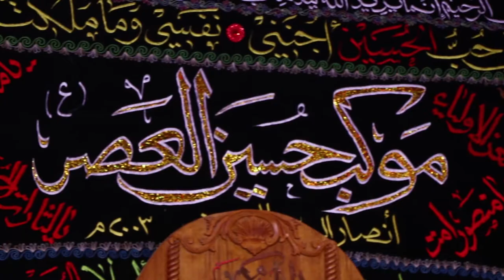المحاضرة الدينية ::: الشيخ هادي البديري ::: ٢٥- محرم الحرام - ١٤٣٩هـجري